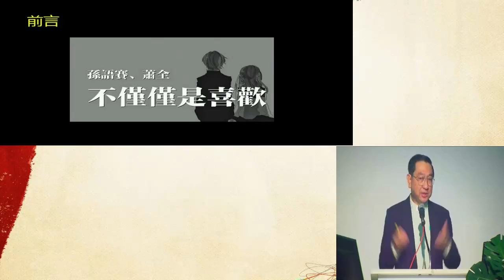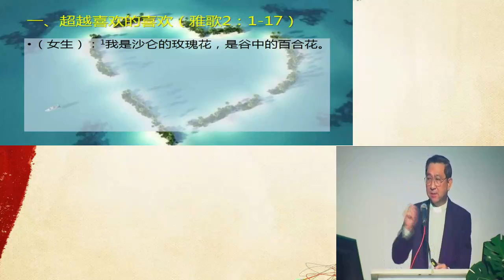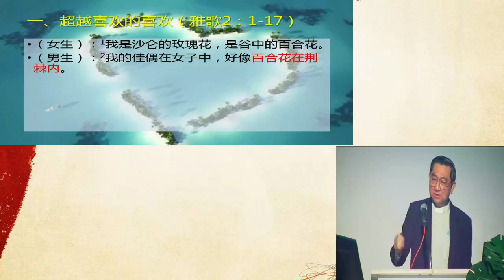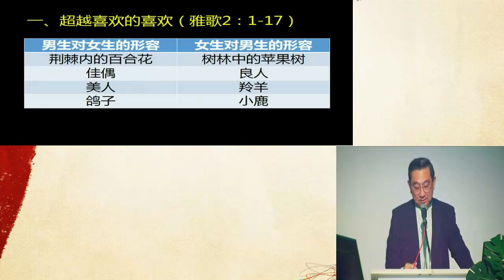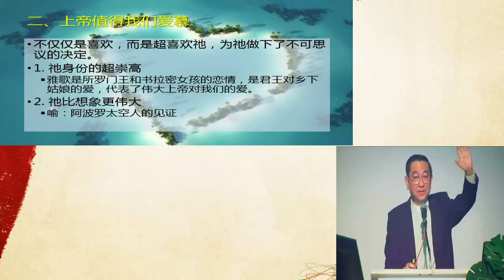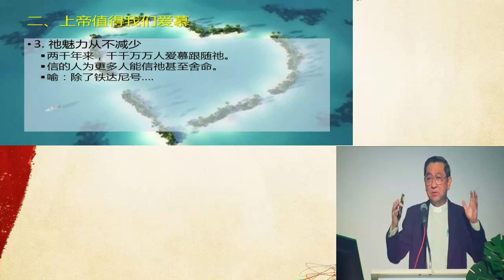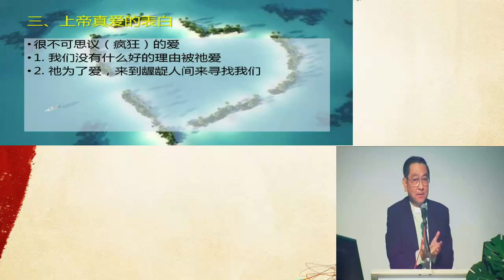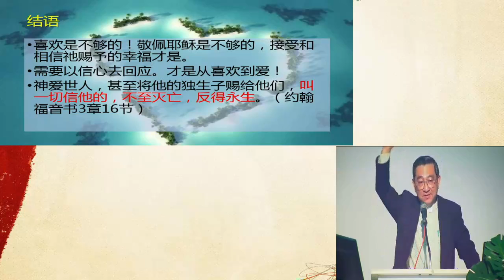不仅仅是喜欢2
喜欢与爱有什么分别？当你超爱一个人的你会. 。